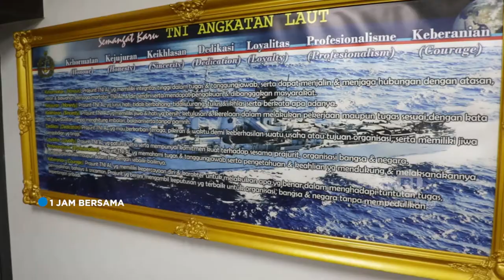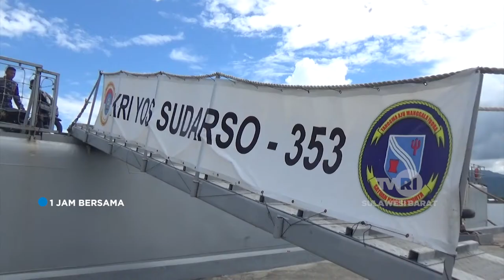KRI YOS SUDARSO seg 1 HD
KRI Yos Sudarso saat berlabuh di Danlanal Mamuju